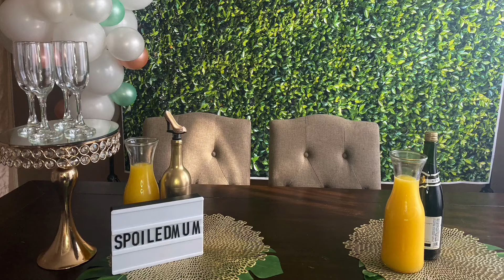Mumersations & Mumosas: Mumisode Two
SpoiledMum
Founder, Keyera Ahn'ya is a mother of five, wife, friend and woman with goals and dreams. She created  SpoiledMum.org to serve as  a tool box  for mothers by providing resources such parenting workshops , self care seminars , free /cost efficient family activities as well providing opportunities for play dates, and social outing with other Mums. SpoiledMum.org  supports Mums by providing a  safe place to exchange ideas, share experiences, and to give and receive information.   Alongside several brave mothers, Keyera tables real life parenting experiences on her web series; Momersations and Momosas. SpoiledMum.org believes the key is to focus on a plan, get organized, and find the right balance between parenthood, professions, a personal life, your love life and self-care. You got this, Mum.